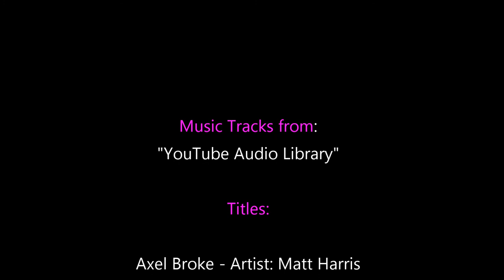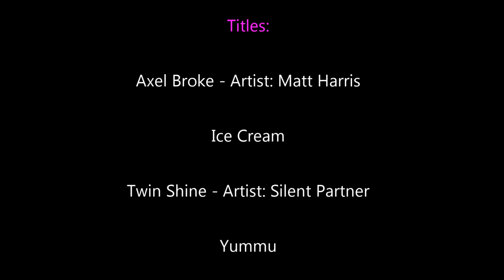Guided Tour of Ullswater from The Rheged Centre Penrith to Glenridding Pier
For everyone looking to plan a trip to Ullswater - we'll show you a tour unlike others along this 8 miles of Ullswaters Shoreline.

Our tour starts at the Rheged Centre roundabout, from the A66 onto A592 with Mountain range & lake ahead, plus we take a short break at Beautiful Glencoyne Bay before continuing our trip to the Ullswater Ferry companies Glenridding Pier.

Packed with places of Natural Beauty, Tourist Attractions, Points of Interest, Water Access from layby & car parks including their names, and even GPS Co-Ords are given at the bottom of the screen along with speed readout.

Would you like more of this type of film?
Please tell us what you would like to see in the comments section below ! :-)

We also have each place covered in our individually detailed film, layby by layby, along this route -  so have paper & pencil ready to jot down the name and check the Freshwaterdiver1 video by that name.

All our films use our “Directors” as we call them :-)  'A ring of yellow animated stars', which you will see shortly, we also use small arrows to pin point anything of "interest".

As well as our 'Directors', the on-screen text will help keep you right, though you may want to use the pause button a few times ? :-)

Text Advisories on those planning to drive around this lake are also included.
These can be "Speed", through to "Horse riders" on a corner,  plus we highlight accident "Hot Spots" that you shoould be aware of, along with the evidence on occasions!

We hope you find this film useful, helpful and enjoyable.

Did we miss anything out or was there too much info to handle ???

Our FWD: The Boat House:  meeting Canoe water polo people “Jake & Kate”